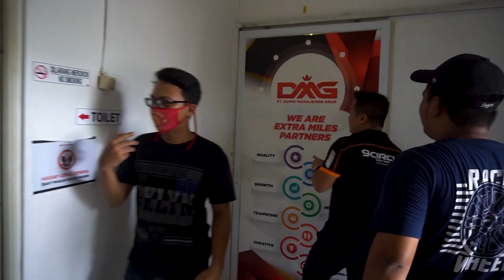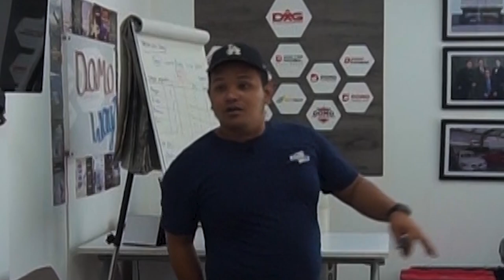Grebek Dokter Mobil, Bengkel Tempat Berobat Mobil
Halo Haiser ! Di video kali ini gua dan tim akan grebek Dokter Mobil, merupakan Bengkel Service AC Mobil & Tune Up Perfomance Mesin mobil dengan menggunakan teknologi terbaru dari Inggris dan Jerman Tanpa Bongkar. Pengerjaan sangat cepat, hasil terbukti dan tanpa merusak spare part mobil.
Apa aja yg ada disana? Tonton selengkapnya boy !